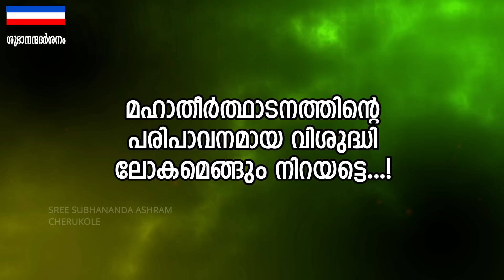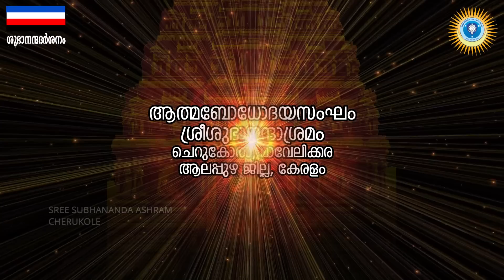Cherukole Theerthadanam Part-3 (1-1-2023)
Blessing Speech : Brahmasree Devananda Gurudeva Thiruvadikal